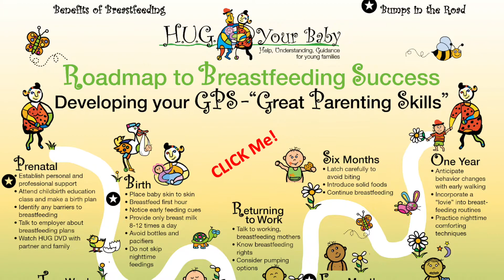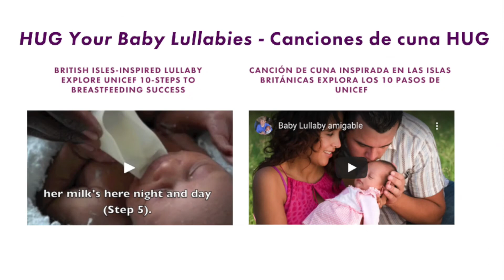Digital Parent Resource Page